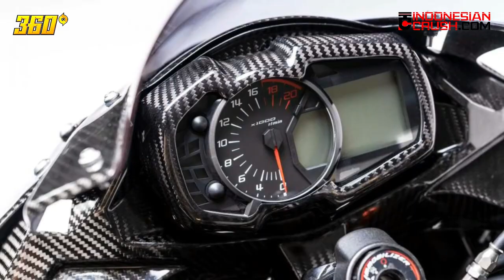NEW KAWASAKI ZX-25R RACING EDITION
Kawasaki hadirkan versi balap dari ZX-25R.
Hadir dengan Racing Parts terbaik dan lansung siap kompetisi.